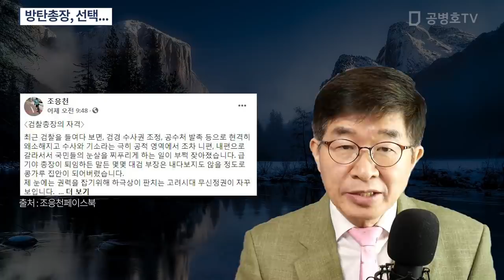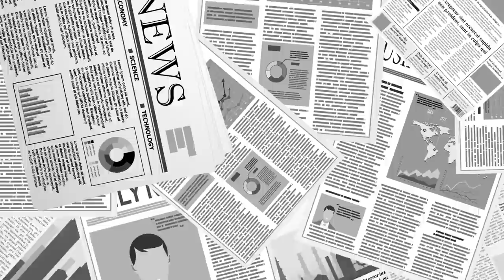방탄총장, 선택할까? / "돌아가는 분위기가 영 의심스럽습니다" [공병호TV]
Bitcoin : 3MTW849AkP2ftLeSK2teZHMmzLu7Z83s9U